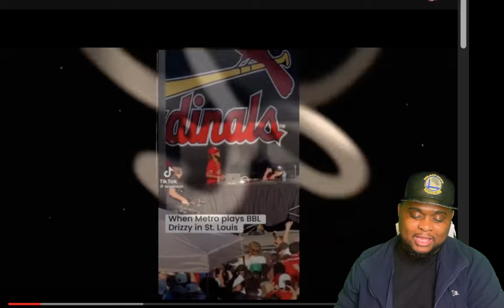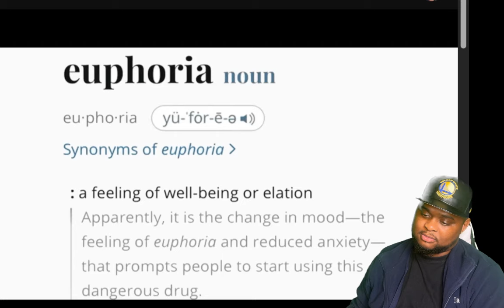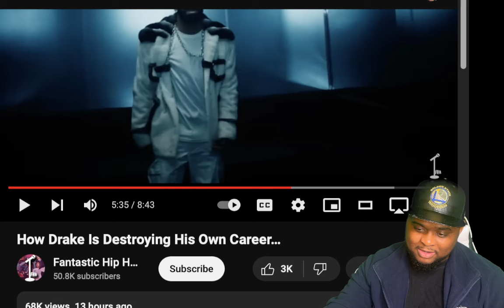How Drake Is Destroying His Own Career…| Reaction